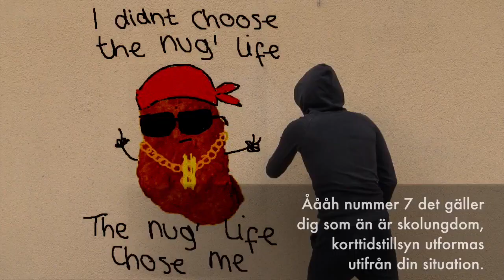Jul i Lärkstan Lucka 10 - Bonuslucka "LSS-sången"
På helgerna bjuder vi på "bonusluckor" där ni får chansen att lära känna oss bättre och ta del av tidigare produktioner. På måndag fortsätter julkalendern igen.
Den saliga andra advent har kommit till oss och dagens vykort handlar om hur ett liv inom LSS kan se ut i praktiken. Känns det svårt att hålla koll på de 10 insatserna inom LSS?  Sjung då om det med dina vänner istället! LSS-sången är en programförklaring för dom som kanske behöver bekanta sig mer med vad ett liv inom LSS innebär och vilka lagar och insatser som finns där för de som behöver det.
Låten skrevs i samband med att Sara Zacharias var på besök hos oss 2020 och vi fick reda på att hon inte bara är en fantastisk sångerska utan även LSS-handläggare. Vi började klura på hur det kunde se ut och gjorde då sketchen "Sara - Den sjungande LSS-handläggaren"
Självklart framfört på ett underhållande sätt med hjärtat på rätta stället och glimten i ögat.
Signerat Unika Vasastan